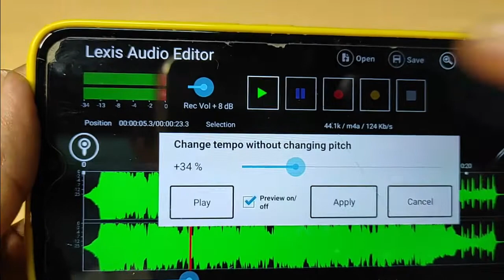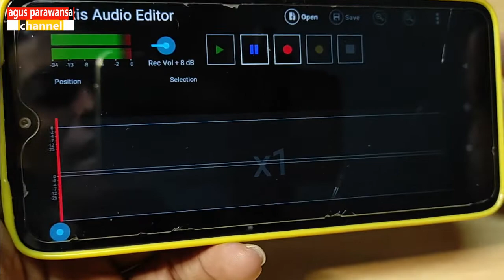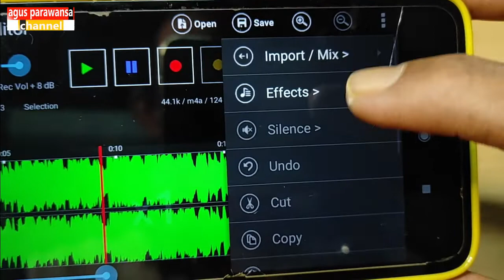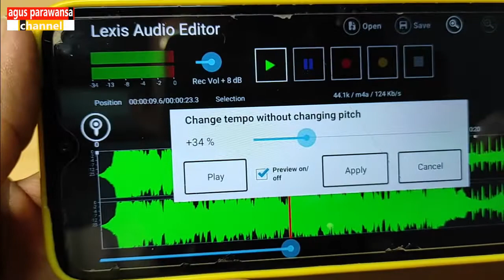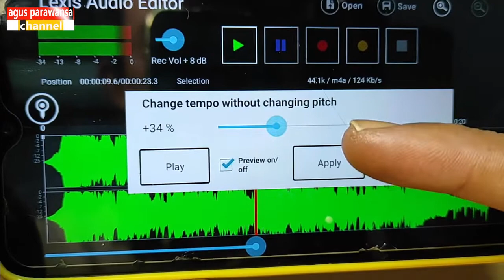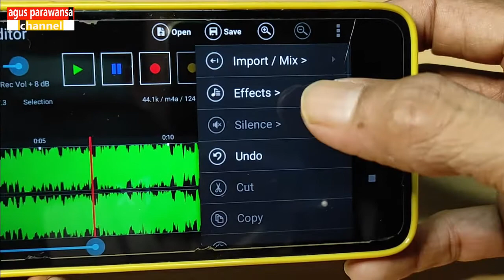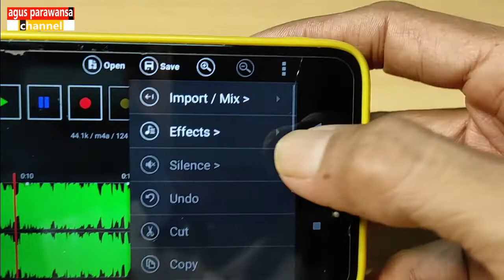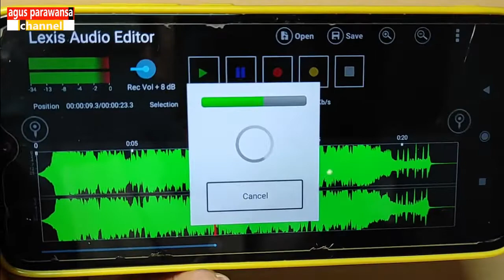Cara Mengubah Speed Musik Tapi Pitch (nada dasarnya) Tidak Ikut Terubah Dengan Lexis Audio Editor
Untuk mengubah speed atau tempo sebuah clip audio caranya simpel banget. Lewat hp android kita sudah bisa melakukannya.

Dengan bantuan aplikasi Lexis Audio Editor, satu clip audio bisa dirubah speednya dengan sangat cepat sesuai keinginan, tanpa merubah pitch (nada dasar) musik tersebut.

Ini sangat penting diketahui, mengingat pada umumnya software atau aplikasi pengubah speed akan ikut merubah pitch.

Nah kalau ingin mengedit clip audio misalnya mempercepat atau memperlambat speednya tapi pitchnya tidak ikut terubah ? Selengkapnya di video tutorial ini.

Semoga bermanfaat.

Sedangkan tentang editing audio menggunakan PC atau Laptop (pakai software Cool Edit Pro, Fruty Loops), bisa sobat intip 😊 di playlist yang ini ya